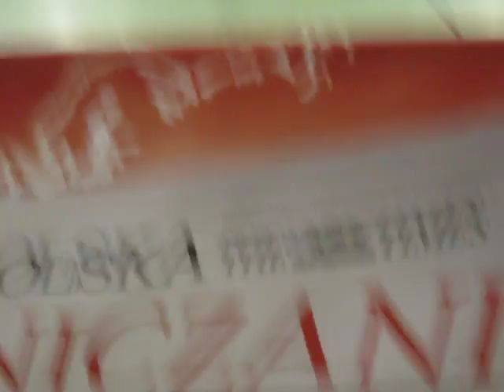mecz MOKiS Siatkarz Oleśnica-Sokół Kępno 4:0 - volleyball 04.11.2012 Polska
czasy: II set 21:06 , III set 43:10 , IV set 57:12
wynik 4:0 ()
sparing sezon 2012/2013 - siatkówka mężczyzn Poland